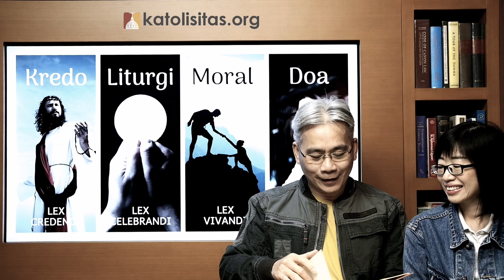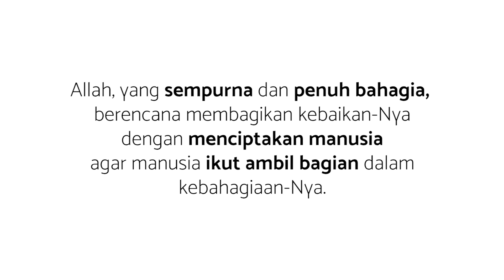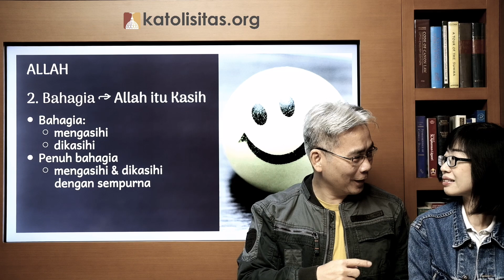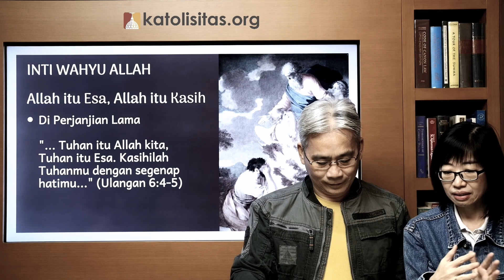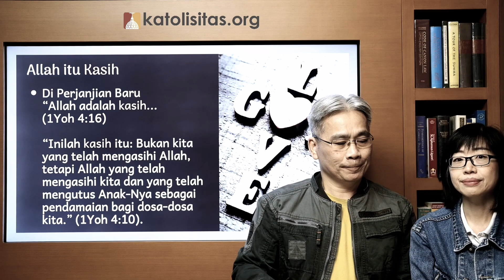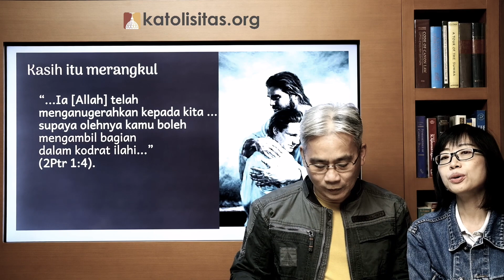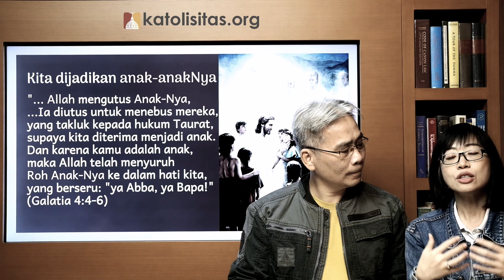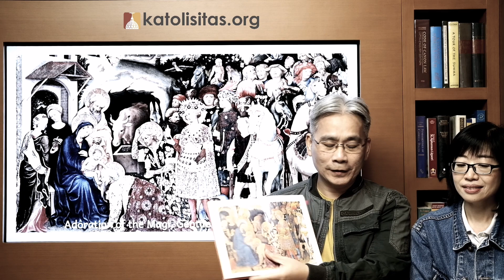#1 - Apa tujuan hidup manusia?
*Apa tujuan hidup manusia?*

Jika teman-teman ingin mempelajari iman Katolik secara terstruktur, ringkas dan menyeluruh, silakan mengikuti SeriPembelajaranKKGK, di channel youtube katolisitas.